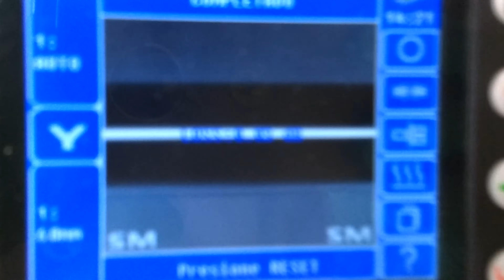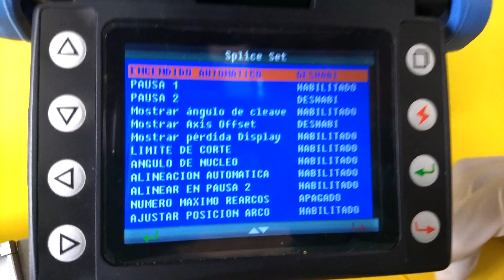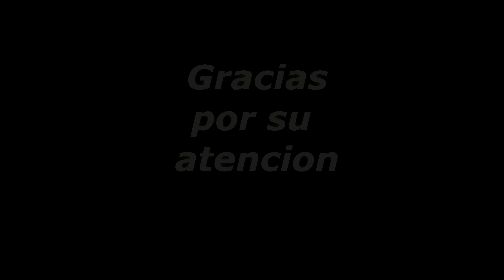Empalme De Fibra Optica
Integrantes: Miguel Gonzalez, Branko Arriagada, Matias Bastias
Curso: 4DTP
Asignatura: M.R.A.B.A
Profesor: Alvaro espinoza